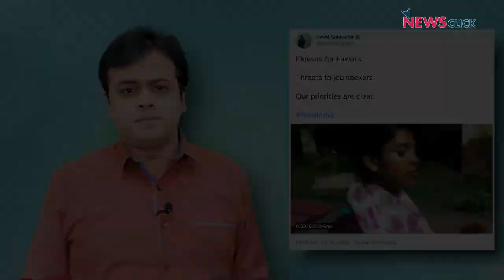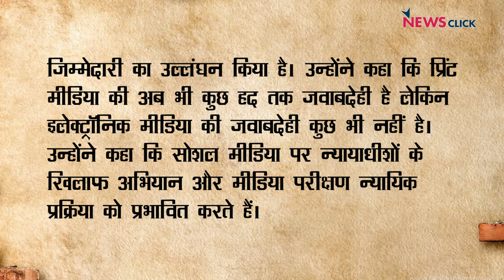देश में प्रथम आदिवासी President, सवाल है कि क्या गरीबों के सपने पूरे होते हैं ?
न्यूज़चक्र में आज वरिष्ठ पत्रकार Abhisar Sharma चर्चा कर रहे है देश की नवनिर्वाचित राष्ट्रपति के बयान की जिसमे वे कह रही हैं कि देश में गरीब भी सपने देख सकता है।